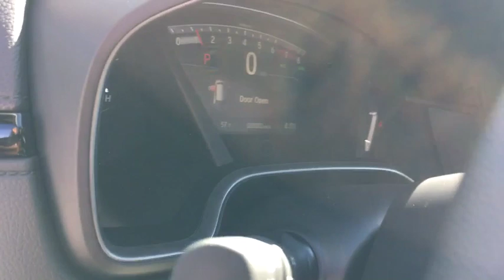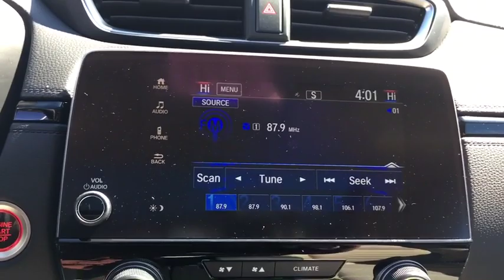2019 Honda CR-V Muskegon, Grand Rapids, Kalamazoo, Holland, Grandville, MI 19H670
Sandstorm Metallic New 2019 Honda CR-V available in Muskegon, Michigan at Betten Baker Honda. Servicing the Grand Rapids, Kalamazoo, Holland, Grandville, MI area.

Sandstorm Metallic 2019 Honda CR-V EX AWD CVT 1.5L I4 DOHC 16V AWD.Recent Arrival! 27/33 City/Highway MPG